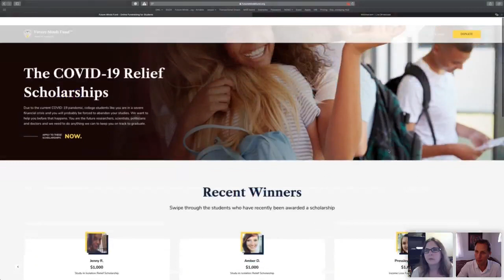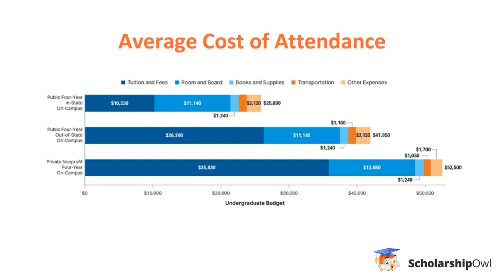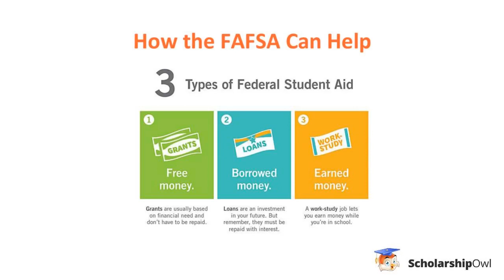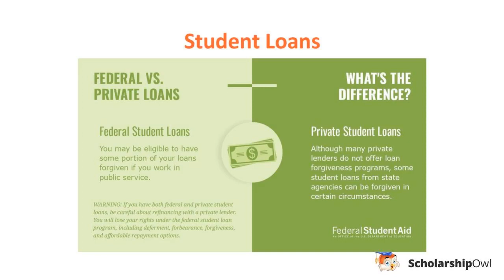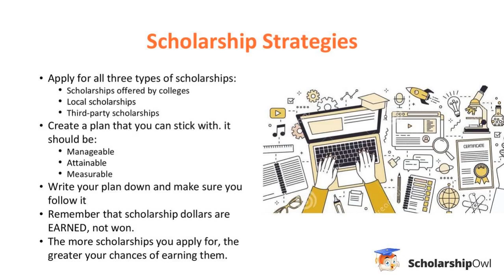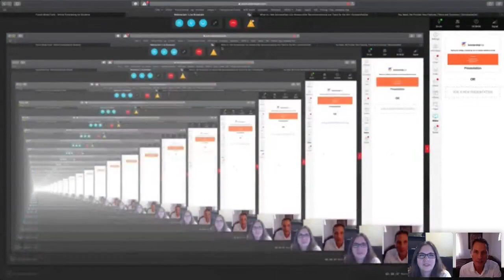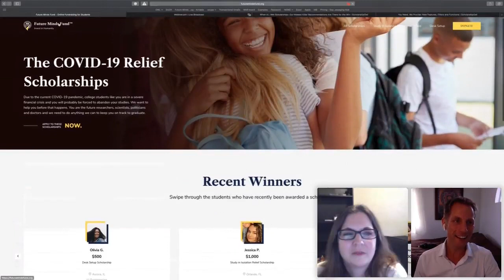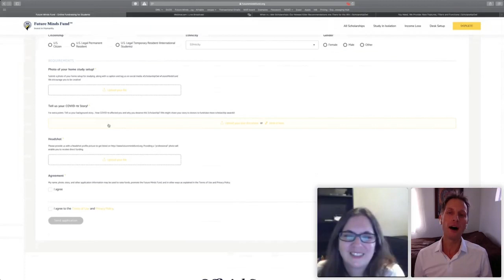Paying for College - Everything You Always Wanted to Know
Welcome to the ScholarshipOwl Webinar and Q&A: Paying for College - Everything You Always Wanted to Know.
3:25 Future Minds Fund
9:05 Overview
9:48 Average Cost of Attendance
11:17 How does a person qualify for need-based grants and scholarships?
11:20 Determining Financial Need
13:16 Who can apply for Federal Financial Aid?
15:45 How the FAFSA can help ?
18:27 Federal Grants
20:39 State Grants
21:28 Federal Work-Study
22:19 Student Loans
24:01 Scholarships
26:05 ScholarshipOwl Platform
27:30 Scholarship Strategies
29:15 Reduce College Costs
31:43 Tuition Reciprocity Programs
34:19 Summary - Tips and Strategies
35:28 Q&A
36:54 Questions about ScholarshipOwl Platform
38:19 Future Minds Fund
39:58 Do Colleges offer ATMs ?
40:57 How many scholarships is recommended that I apply for?
43:15 Are Grants available on ScholarshipOwl website ?
44:00 Parent PLUS loan
46:13 Pell Grant Scholarship
49:12 If I don’t have anyone to co-sign for student loans, am I still able to get them?
51:54 Advice for international students
54:50 Ways to pay College rent
58:48 “I applied for FAFSA, but they can’t find my homeschool company, what do I do”?
1:01:15 I'm a nursing student and my funds are low, is it more financially sound to start with an ADN and then tranfer to a BSN?
1:02:48 Question about Federal government estimating your family contribution
1:07:49 How scholarship works?
1:10:13 Scholarships for older students ?
1:11:47 Advice on applying for scholarships and grants to the Community College?
1:13:33 Question about Sallie Mae Scholarship
1:19:45 What’s a good plan to pay for College, if you can’t get any financial aid.
1:21:55 If I take the ACT and make the requirements, am I still able to get a scholarship?
1:23:07 What type of colleges should I apply for ?
1:27:24 Future Minds Fund